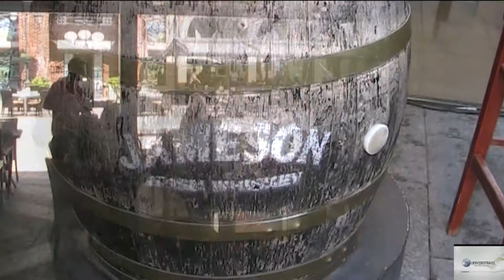Площадь Пьяцца в Батуми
Удивительный город – Батуми! Неторопливо прогуливаясь по его ухоженным улицам и площадям, ты можешь неожиданно для себя … погрузиться в атмосферу Италии! Именно это и произошло в июле 2019 года с журналистами, которых объединил Центр развития туризма Украины. Речь идет о площади Пьяцца. Ее название и архитектурный стиль напоминают венецианскую площадь Сан-Марко. Площадь очаровывает с первого взгляда. Глаз радуют необычно изящные художественные росписи зданий, причудливая мозаика под ногами и огромные цветные витражами, в которых всеми цветами радуги переливаются яркие лучи южного солнца… Взгляды туристов поневоле «фокусируются» на часах на башне. Эти огромные часы видно издалека. Каждые три часа часы играют свою мелодию… А ровно в полдень – Гимн Независимой Грузии! И чтобы послушать его на площадь Пьяцца со всех уголков Батуми «стекаются» сотни туристов и горожан. Вот еще несколько интересных фактов об этом сказочном месте на карте столицы Аджарии. Площадь Пьяцца – самый посещаемый туристический объект Батуми. В ходе программы по реконструкции старых районов древнего и, одновременно, очень молодого города она была обновлена. Произошло это в 2010 году. Над созданием Пьяцца трудился талантливый грузинский архитектор Важа Орбеладзе. А исключительной красоты витражи создал эстонец Долорес Хоффман. Практически ежедневно здесь проводятся концерты, официальные, культурные и развлекательные мероприятия. На Пьяццо функционируют 3 гостиницы, рестораны, кафе, бары, играет живая музыка… Популярность площади Пьяцца как среди туристов, так и среди местных жителей растет не по дням, а по часам. Особенно многолюдно здесь в вечернее время. Это удивительное по красоте место с наступлением темноты сказочно преображается. Ночной лик самой «итальянской» площади столицы Аджарии, освещенной яркими цветными огнями, никого не оставит равнодушным! Ну, а нам, украинским журналистам, остается лишь поблагодарить руководство Департамента туризма и курортов А Р Аджарии за приглашение в пресс-тур, благодаря которому нам посчастливилось собственными глазами увидеть площадь Пьяцца в масштабе один к одному! Чего и вам желаем, дорогие друзья. Так что (если есть время и желание), приезжайте в Батуми. Хотя бы для того, чтобы неторопливо выпить чашечку кофе (или – чего – то крепче) в этих восхитительных декорациях. А видео зарисовку о площади Пьяцца вы сможете посмотреть в программе «По миру путешествуем вместе!» на канале Ukrvideotravel в YuoTube. Больше информациии о Батуми и о площади Пьяцца вы можете узнать по ссылке visitbatumi и на сайте www. gobatumi.com